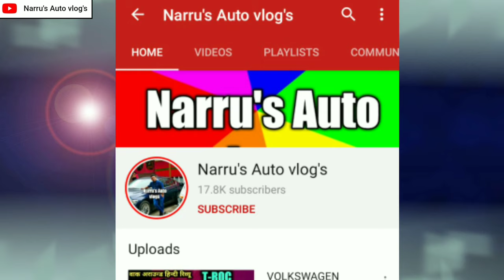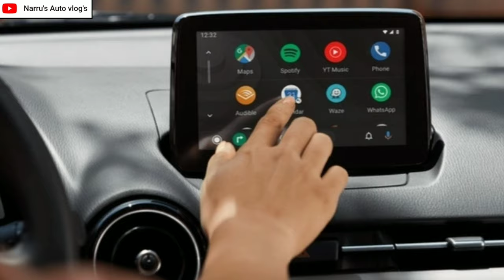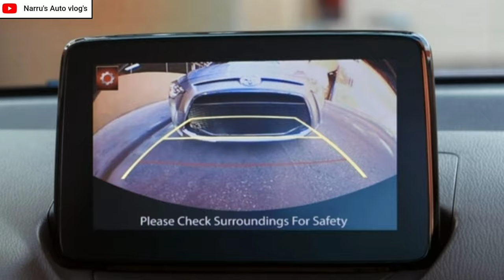2021 TOYOTA YARIS HATCHBACK LAUNCH SOON IN INDIA टोयोटा यारिस हैचबैक इंडिया : NarrusAutoVlogs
1 : 2021 Toyota Yaris Hatchback Launch Soon In India
2 : Toyota Yaris Hatchback Coming Soon In India
3 : Yaris Toyota Hatchback Coming Soon In India
4 : Is Toyota Yaris Hatchback Launch In India?
5 : What Will Be The Engine Option In Toyota Yaris Hatchback In India?
6 : When Will Be Toyota Yaris Hatchback Launch In India?
7 : What Is The Launch Date Of Toyota Yaris Hatchback In India?
8 : What Is The Price Bracket Of Toyota Yaris Hatchback In India?